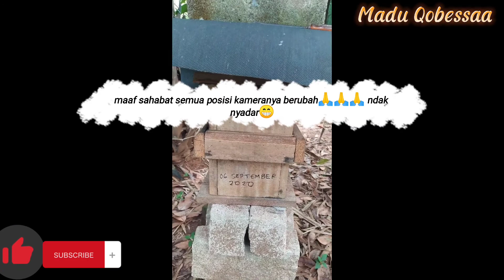Edisi gagal panen madu klanceng jenis biroi | telur full dri bawah smpek ke atas